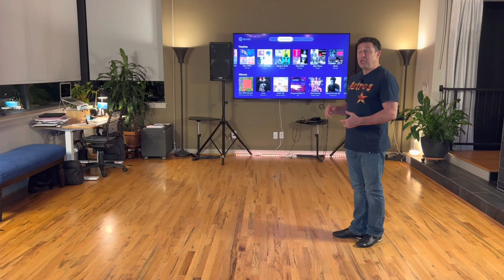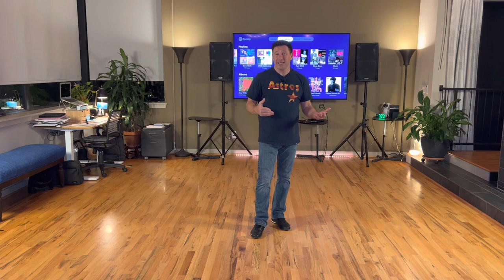West Coast Swing Lady’s styling tips.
Anchor
Work Around Anchor
Lady’s Walk
Sugar Push Variations
Sugar Tuck Variations
Single Step Anchors

If you have questions about how to execute certain elements, leave them in the comment section below.

Thanks!